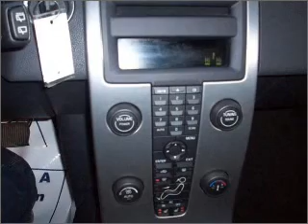2007 Volvo V50 - Syracuse NY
Year: 2007
Make: Volvo
Model: V50
Engine: 2.5 liter inline 5 cylinder 20 valve
Transmission: Automatic
Exterior: Titanium
Miles: 0

Alan Byer Volvo